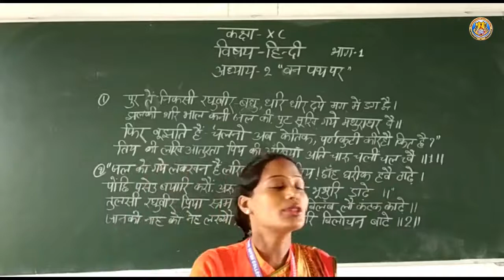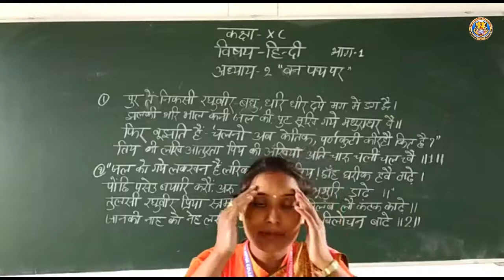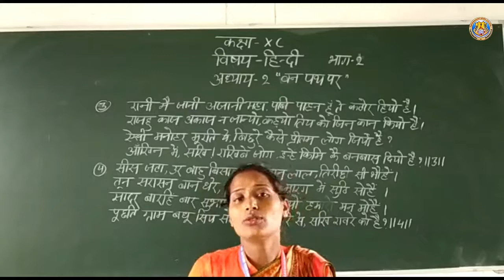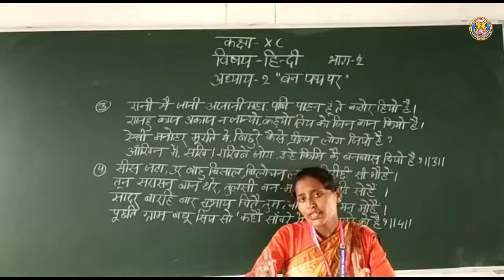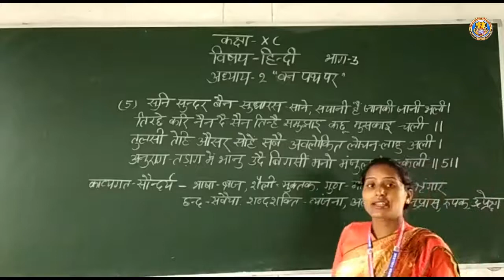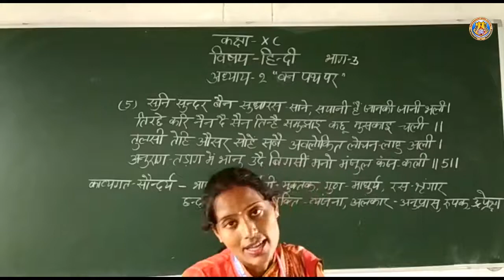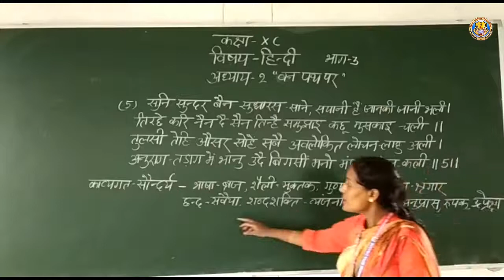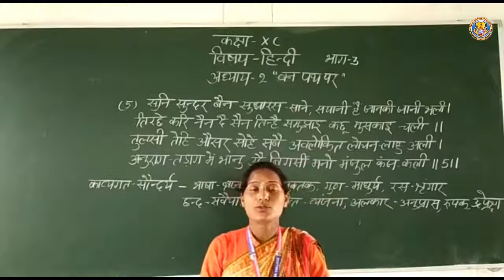Class X Hindi Chapter 2 By Mrs Kusum